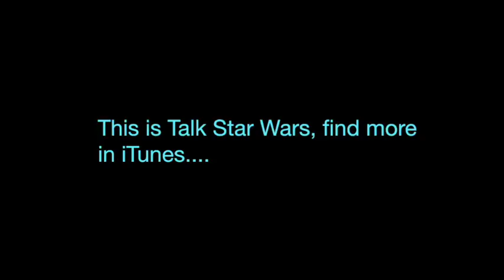TSW After Darkside | Episode 41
In this episode of TSW After Darkside, more random chatter from before and after the Talk Star Wars podcast...